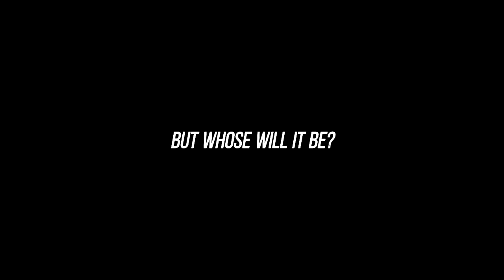Teaser - THE PICTURE OF DOROTHY GRAY (FORM 3 1923)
TUNKU KURSHIAH COLLAGE INTER-BATCH ENGLISH DRAMA COMPETITION
Drama by : FORM 3 1923
Title : The Picture of Dorothy Gray

Synopsis :
The Picture of Dorothy Gray is the story of a beautiful, innocent young lady's moral corruption and eventual downfall. Throughout the story, a mysterious yet mystical portrait continuously mirrors her vile actions.